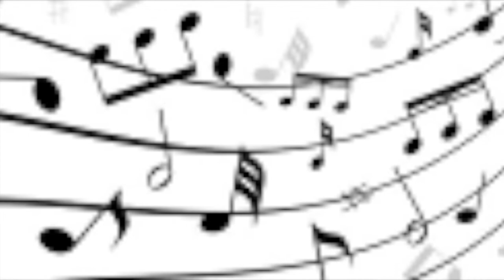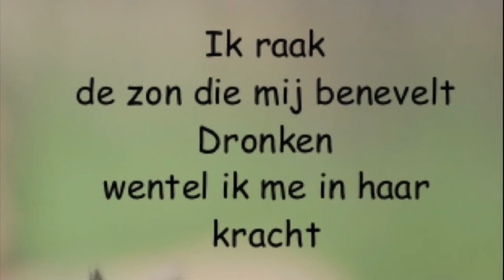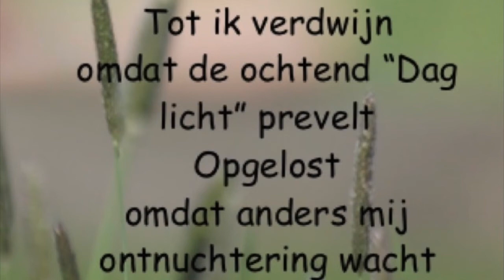🎵 "ROES" Bij het ontwaken 🍾 van de ochtend